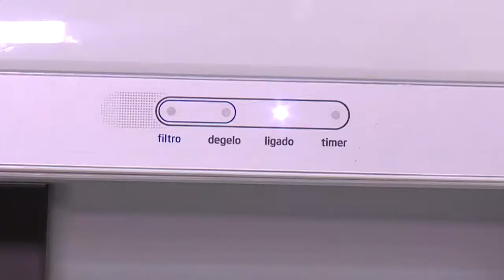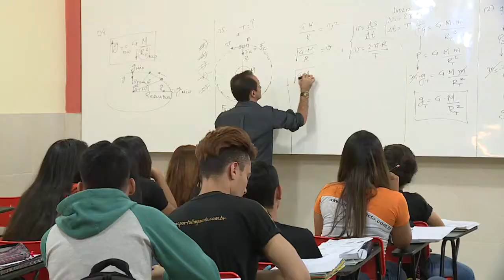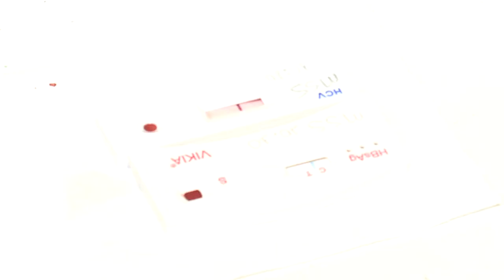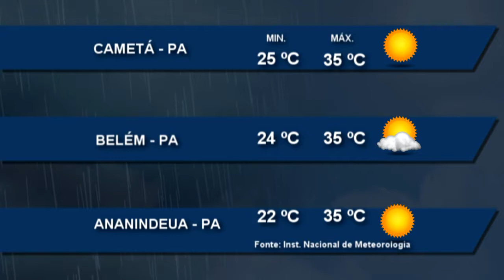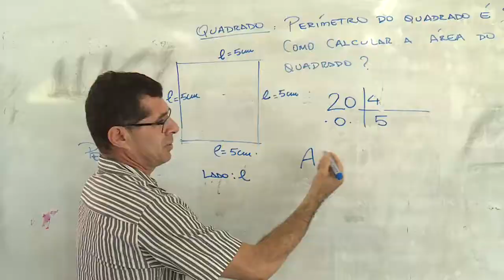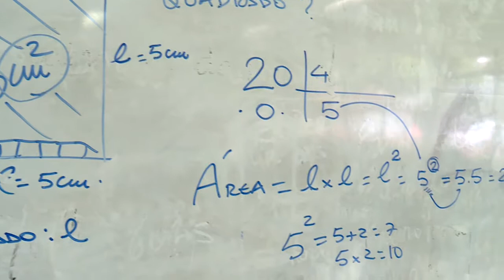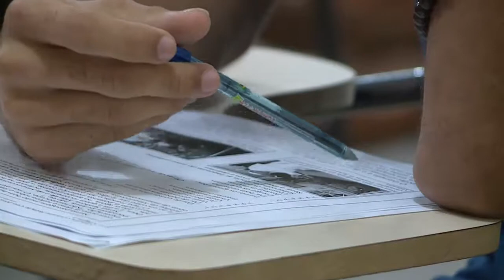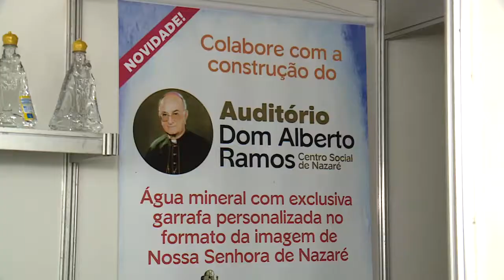Nazaré Notícias - 07/09/2017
Veja nesta edição:

Dicas para economizar energia dentro de casa;

Violência assusta professores e causa pode estar fora da sala de aula;

Palhaços levam momentos de alegria e solidariedade a moradores das ilhas de Belém;

Conheça a água mineral Nossa Senhora de Nazaré;

E na entrevista de hoje vamos falar sobre a Independência do Brasil.